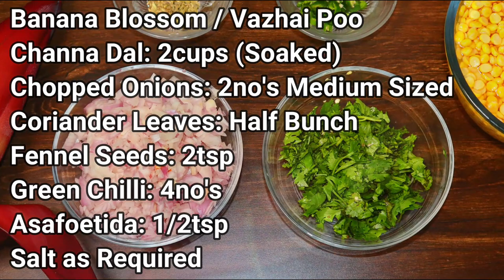Vazhaipoo Vadai Recipe | Banana Flower Recipe | Banana Blossom | Snacks Recipe | Karthis Cooking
Vazhaipoo Vadai or Banana Flower Recipe or Banana Blossom Recipe. Vazhai poo is the Simple and Easy Recipe. Using Vazhaipoo we can Make Kootu, Poriyal, Vada and Pakoda. Follow the Video Till the End and Enjoy the Recipe.

A very fibrous and healthy Recipe..
These are crisp and yet soft tasting vadas made with banana flower and chana dal (bengal gram).
Banana flower vada is a delicacy from south India and there are a few versions of it being made there. I am sharing the recipe which I make at home at times.

Ingredients:
Banana Blossom / Vazhai Poo
Channa Dal: 2cups (Soaked)
Chopped Onions: 2no's Medium Sized
Coriander Leaves: Half Bunch
Fennel Seeds: 2tsp
Green Chilli: 4no's
Asafoetida: 1/2tsp

How to make vazhaipoo vadai:
1. Rinse a couple of times and then soak ½ cup chana dal (bengal gram) in enough water for 2 hours. Then drain all the water very well.
2. Take the chana dal in a grinder jar and grind it coarsely.
3. Grind to a semi-fine paste. Some whole chana dal should be there in the mixture. I have not added any water, while grinding. If you add water, then it becomes difficult to shape the vadas. If you are not able to grind at all, then add 1 to 2 tablespoons water and then grind.
4. Take the ground chana dal paste in a mixing bowl. Add ¾ to 1 cup finely chopped banana flower.
5. Then add chopped onion, green chilies (chopped), Coriander leaves (chopped), Fennel Seeds, Asafoetida and add salt as required.
6. Mix very well and rest it aside for 10mins.
7. Shape into vadas or patties.
8. Heat oil for deep frying in a kadai. check a small piece of vada in the oil. If it comes up gradually and steadily, then the oil is hot enough. Gently place the vadas in the hot oil. Fry on medium flame.
9. When one side is golden and crisp, turn over and fry the second side. Then fry the second side till golden. Turn over a couple of times if you want.
10. Once they become golden, time to take it out.